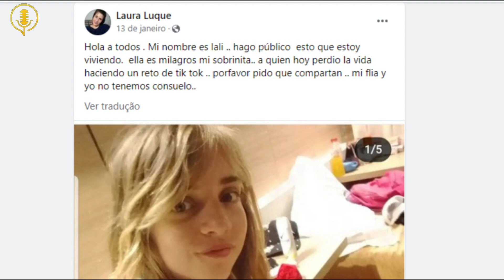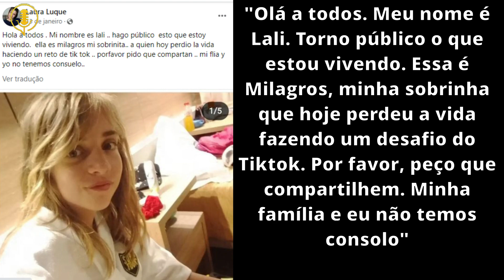CUIDADO com o que seus FILHOS menores estão fazendo nas Redes Sociais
Aprenda a GANHAR DINHEIRO na internet com quem SABE GANHAR DINHEIRO na Internet.

Esse vídeo é informativo e um alerta para os pais ficarem de olho no que seus filhos estão fazendo na internet.